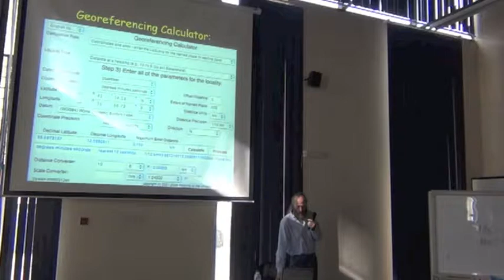BITC / DCDP - 23 - Georeferencing Introduction - 4 - Question and Answer